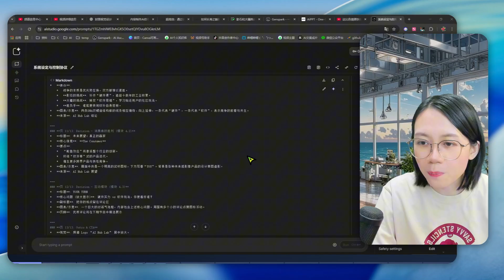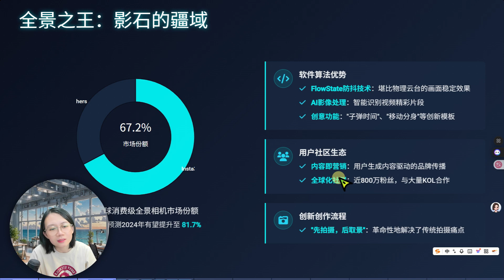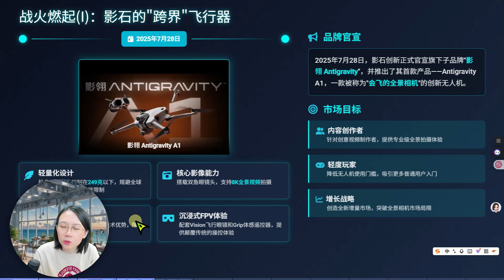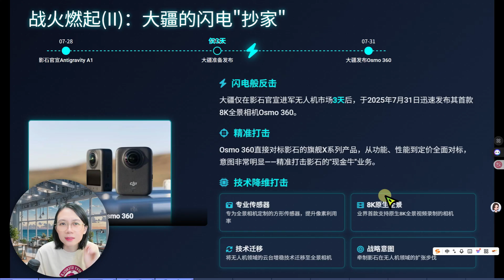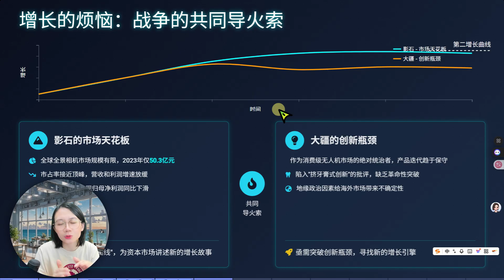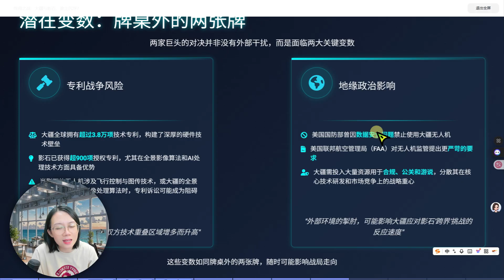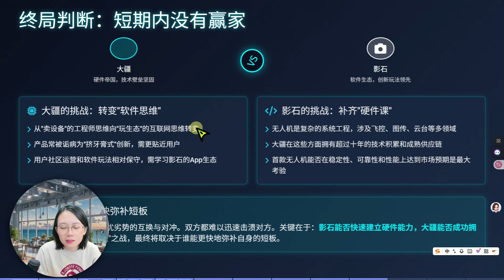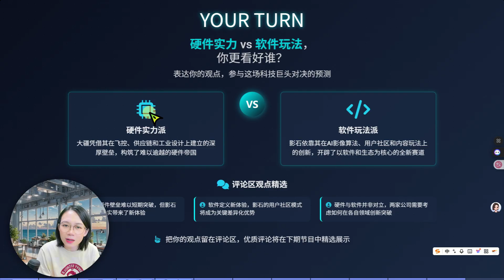终局之战：大疆与影石，深圳双雄为何“互抄后路”？The Drone War Begins: Why DJI & Insta360 Invaded Each Other's Core Territory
2025年夏天，科技圈最精彩的商战打响！ 主角是来自深圳的两大影像巨头：无人机之王#大疆 DJI，与全景相机霸主#影石 Insta360。 两家公司长期以来井水不犯河水，但这份默契在7月底被彻底打破。 影石高调杀入大疆的核心腹地——无人机市场；而大疆则在短短3天后，闪电发布首款全景相机，直捣影石的大本营！
这场突如其来的“换家”大战背后，究竟隐藏着怎样的增长焦虑和战略图谋？
本期视频，灵姐将用AI深度推演，为你揭开这场战争的四大核心看点：
✅ 王者对决： 大疆与影石在各自领域的统治力有多恐怖？
✅ 闪电突袭： 双方是如何在72小时内完成互相“偷家”的？
✅ 根本原因： 增长见顶，是什么迫使两位王者不得不战？
✅ 终局预测： 硬件壁垒 vs 软件生态，谁能笑到最后？我们普通消费者又将如何受益？
如果你对科技、商业策略或影像创作感兴趣，这期视频绝对不容错过！

时间戳 (Time Stamps):
00:00 深圳双雄开战！一场突如其来的“换家”之战
01:30 天空霸主：大疆 DJI 深不见底的技术护城河
02:20 全景之王：影石 Insta360 定义行业的软件生态
03:33 战火点燃：影石发布无人机，大疆3天后闪电反击
05:54 增长的烦恼：战争背后真正的原因是什么？
07:22 深度推演：硬件壁垒 vs 软件生态，谁的赢面更大？
10:20 终局预测：为何说这场战争没有输家，我们才是最大赢家？

喜欢这期内容吗？也欢迎在评论区分享你的看法！

The Drone War Begins: Why DJI & Insta360 Invaded Each Other's Core Territory

In the summer of 2025, the tech world witnessed a stunning business battle between two Shenzhen-based imaging giants: the king of drones, DJI, and the leader in panoramic cameras, Insta360. For years, they coexisted peacefully in their respective domains. But that peace was shattered in late July when Insta360 boldly entered the drone market, DJI's core turf. In a stunning counter-move just three days later, DJI launched its first-ever panoramic camera, the Osmo 360, directly targeting Insta360's main business.

What's the real story behind this sudden "base swap" war?

In this video, Ling Talk AI uses an AI-driven approach to break down this epic confrontation:
✅ Clash of Titans: Just how dominant are DJI and Insta360 in their fields?
✅ Lightning Strikes: A timeline of how the two companies invaded each other's territory within 72 hours.
✅ The Root Cause: What growth anxieties forced these two kings into a direct conflict?
✅ Endgame Prediction: Hardware fortress vs. software ecosystem—who will win? And how do we, the consumers, benefit from this war?

If you're interested in technology, business strategy, or video creation, this is a must-watch analysis.

Time Stamps:
00:00 The War Begins: A Sudden "Base Swap" Between Two Tech Giants
01:30 King of the Sky: DJI's Unshakable Technology Moat
02:20 King of Panorama: Insta360's Industry-Defining Software Ecosystem
03:33 The Spark: Insta360 Enters Drones, DJI Retaliates in 3 Days
05:54 The Growth Dilemma: The Real Reason Behind the War
07:22 AI Deep Dive: Hardware Fortress vs. Software Ecosystem—Who Has the Edge?
10:20 Final Verdict: Why There Are No Losers, and We Are the Biggest Winners